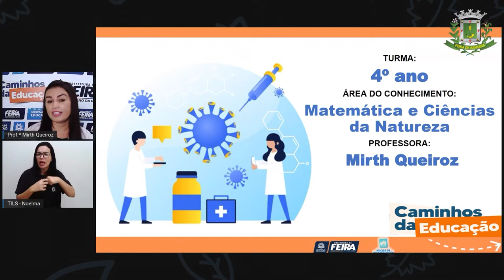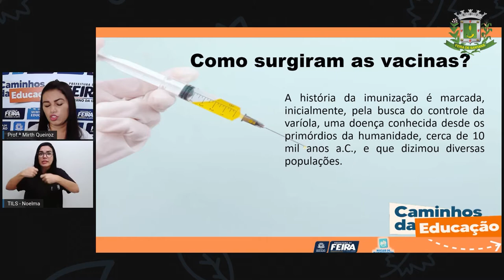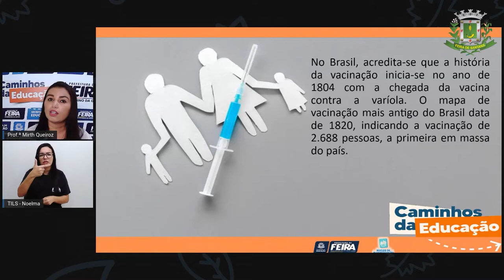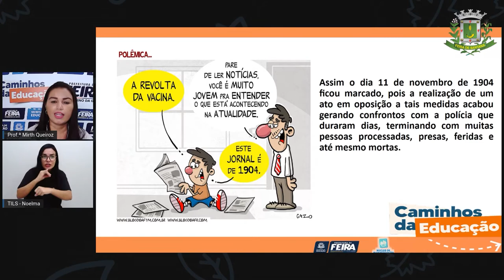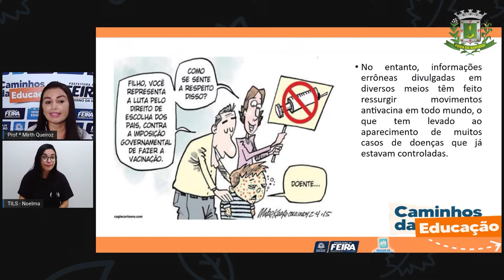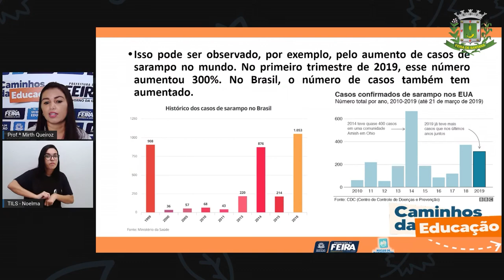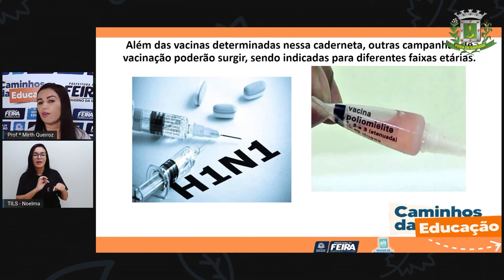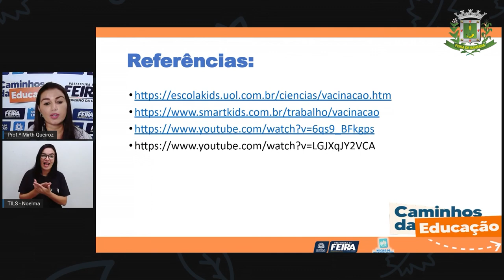Aula 155 4ºANO Profª Mirth Ciencias Humanas Importância da vacinação.